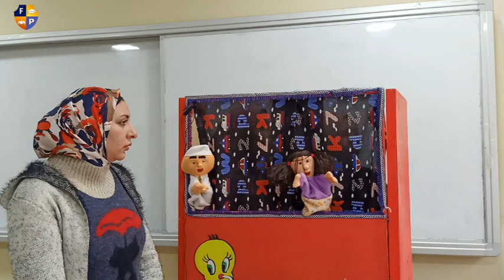السيدة هاجر وبئر زمزم دين الصف الثانى الابتدائى